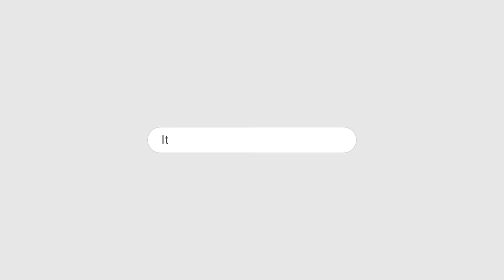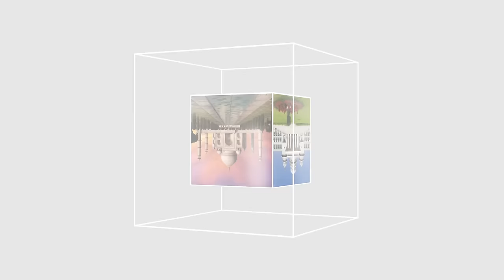ITTEHAD NEWS | BELGAUM | - HEAVY RAIN IN BELGAUM (11-05-2024)